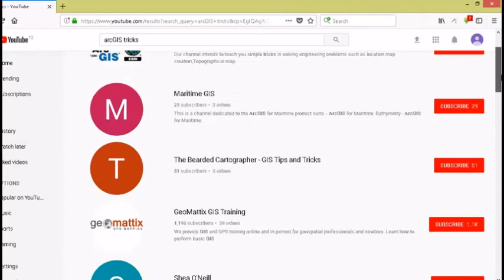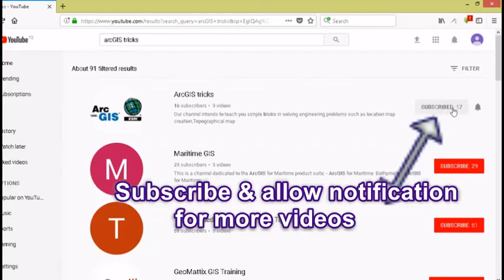SUBSCRIBE MY YOUTUBE CHANNEL